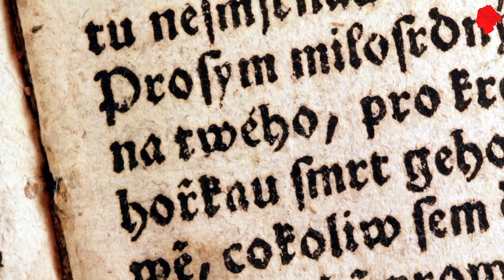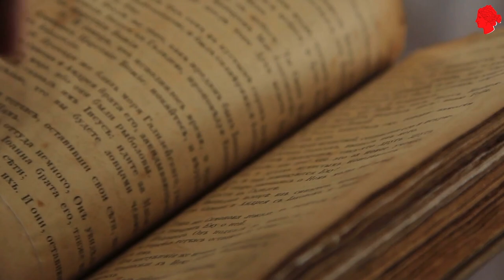Why The Druids Fell: The Final Battle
In this video, we'll explore the vanished civilization of the Druids and investigate their final fall.

The Druids were a forgotten culture that once thrived in Europe. Their civilization fell mysteriously after a period of great prosperity, and their disappearance has left many unanswered questions. In this video, we'll explore the reasons for their downfall and try to find out what happened to them.